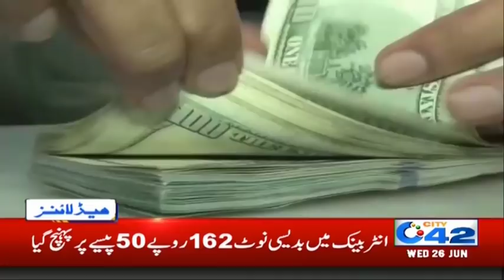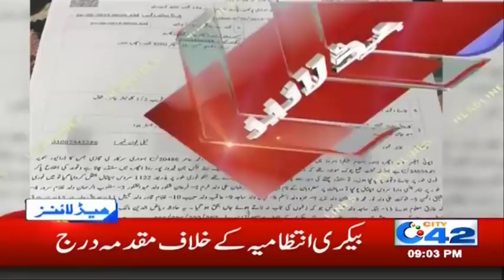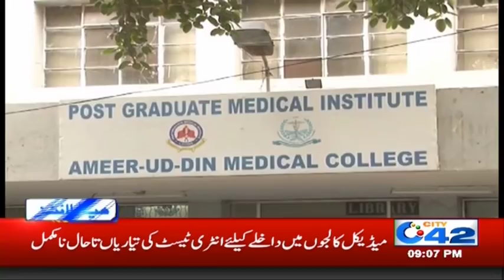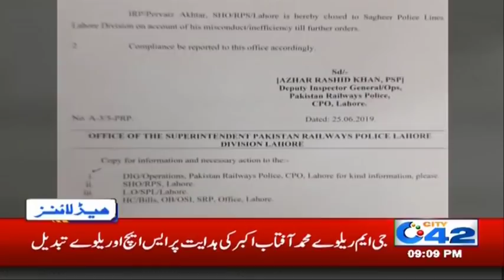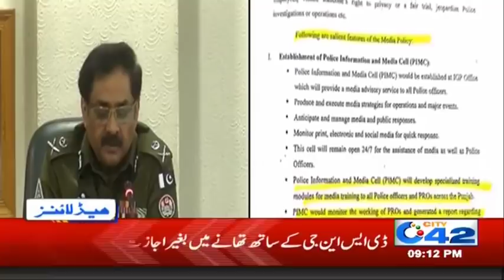Lahore Hit With Thunderstorm | 9:00pm News Headlines | 26 June 2019 | City42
Pakistan Vs New Zealand | Pakistan New Zealand ICC World Cup Match Today | Pakistan Cricket World Cup Match Against New Zealand Today | 26 June 2019